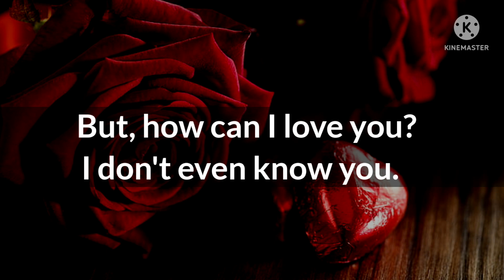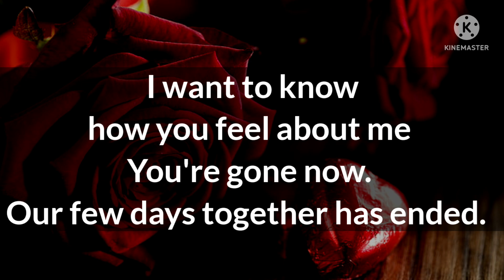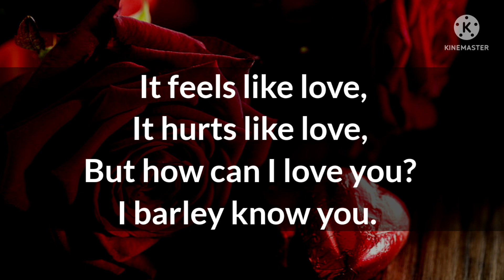Dm to Df 🥰🤩 || How can I love you 😍💓 I don't even know you ||Dm messages to Df